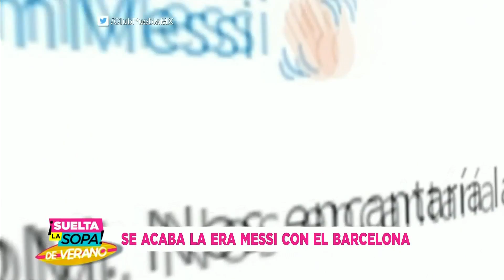Lionel Messi: confirman que deja al Barcelona, ¿Cuál será su futuro? | Suelta La Sopa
Video oficial de Telemundo Suelta La Sopa. El club deportivo del Barcelona informó en un escueto comunicado que Lionel Messi ya no será parte de sus filas, y ya estos equipos se pelean por el argentino.